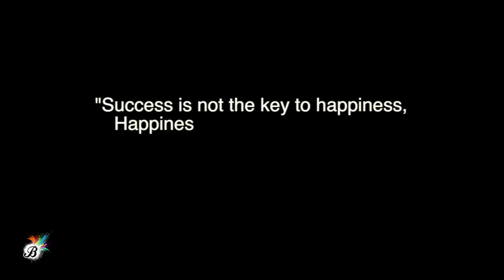Beach Tennis: Maraike Biglmaier (Germany)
Introduction of Beach Tennis Pro Player Maraike Biglmaier, Highlights of the season 2014/2015, by BeachMag